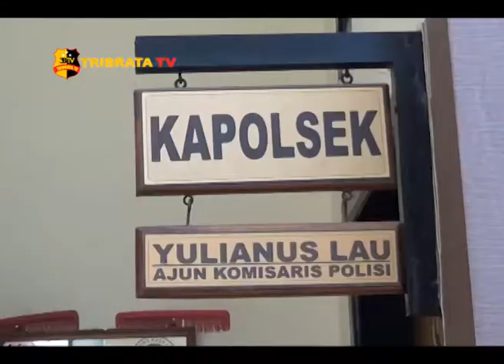APEL PAGI POLSEK OEBOBO